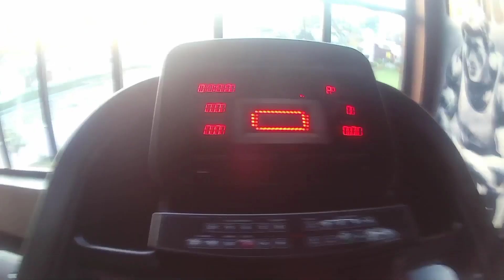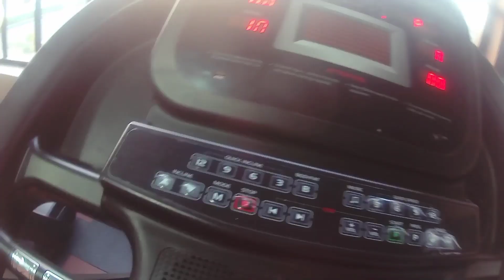night masti || Aman singhaniya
यो यो मेरे जिगर के छल्ले कैसे हो और आप अपना  देख

 रहे हो_________Aman singhaniya 😎

क्या हाल-चाल है गाइस  आई होप करता हूं  आप सब
 लोग अच्छे होंगे बढ़िया होंगे

Script -- Aman singhaniya👇👇

cameraman--editer--Abhishek kumar

2nd Camera Canon 90D
50MM LENS
CAMERA TRIPOD